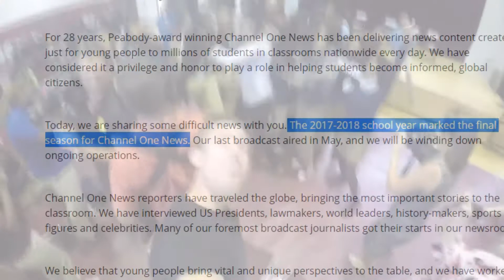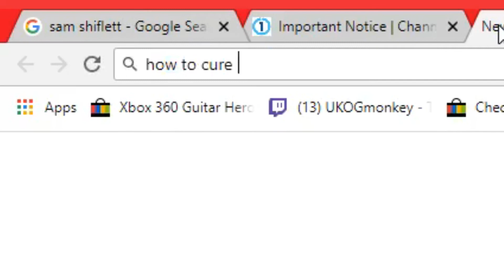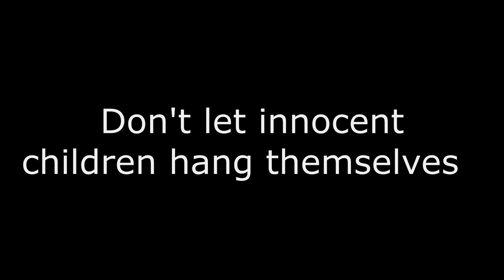Goodbye Channel One News...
CNN 10 is better anyway psssh smh